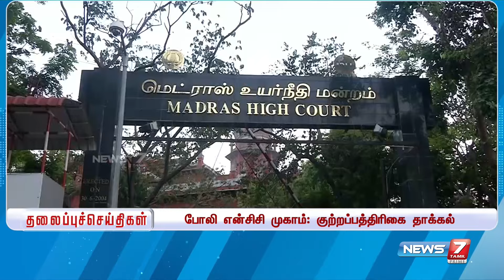காலை - தலைப்புச்செய்திகள் | Today Headlines - 24 October 2024 | Morning Headlines | NEWS7 தமிழ்